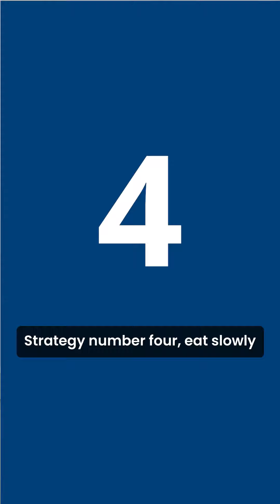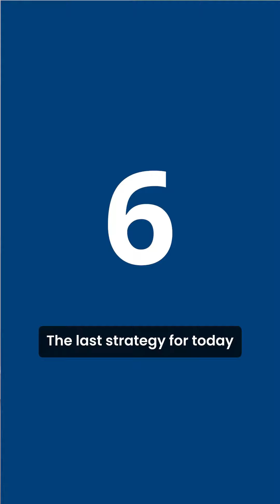6 Tips to Enjoy Treats Without Guilt! | Weight Loss Strategies by Catalina | Heal n Cure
Catalina, our certified health coach, is here to share six effective strategies to help you enjoy your favorite treats without feeling guilty. It's all about balance and mindful eating. Watch now to learn more! 💚🍫

Founder of Heal n Cure Medical Wellness Center in Glenview (IL), Dr. Meena is Double Board Certified, ABOM, and ABIM (American Board of Obesity Medicine, American Board of Internal Medicine) and is committed to healing disease at the root cause through an Integrative Functional Medicine approach. This principle mission is Dr. Meena’s guiding light toward a change in healthcare to a true path of wellness and vitality for each practice member.

Heal n Cure Medical Wellness Center serves Glenview, Highland Park, Glencoe, Winnetka, Wilmette, Lake Forest, Evanston, and Northbrook in Chicago's North Shore area.